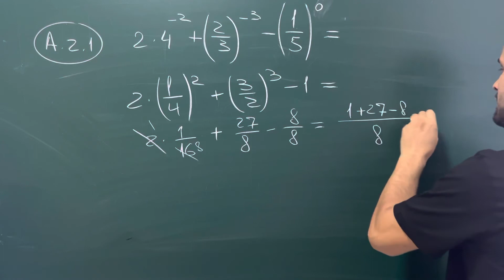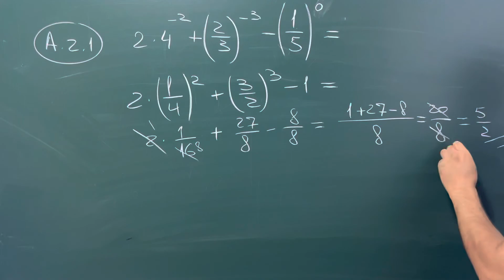Algoritm_toplam Daraja_xossalariA(2.1)Algoritm_Talim_Markazi_Olmaliq